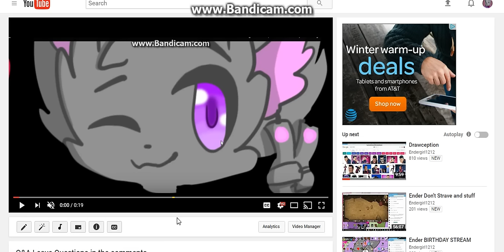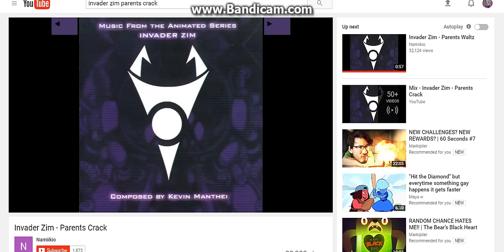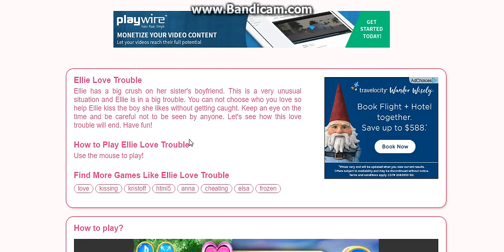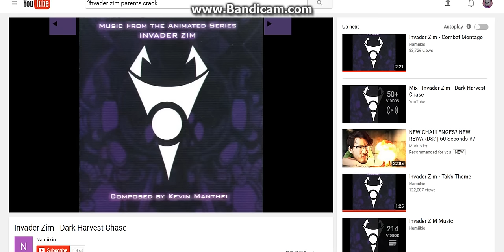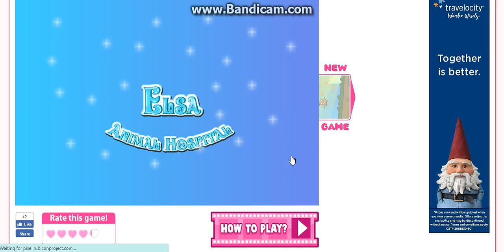ELSA GIRL GAMES This is Disgusting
40 likes, i'll make another.